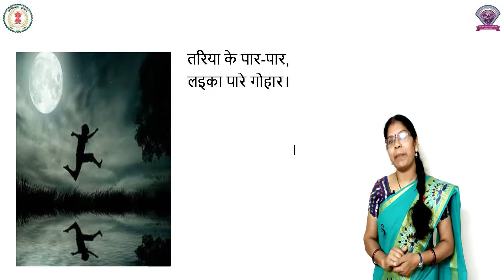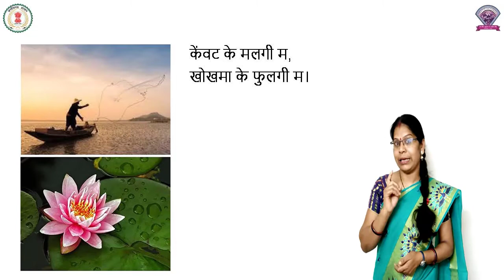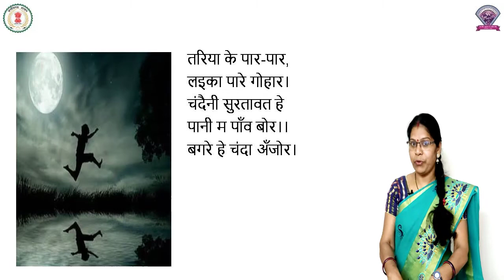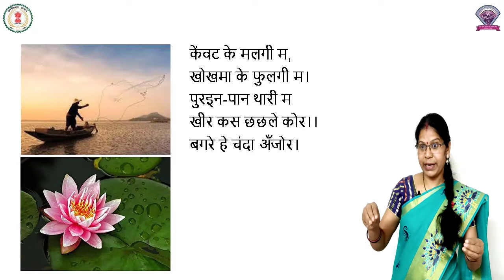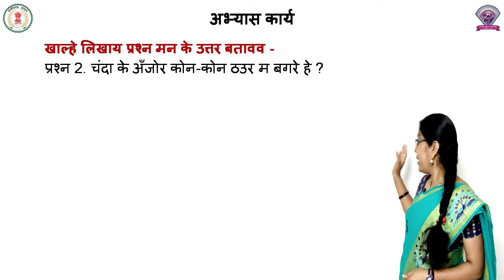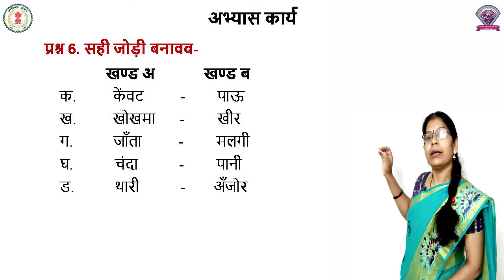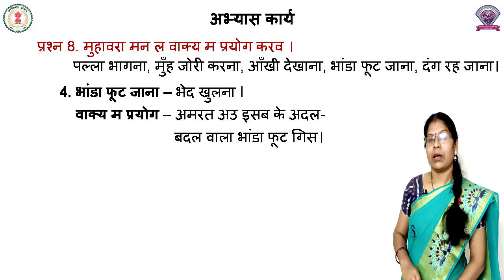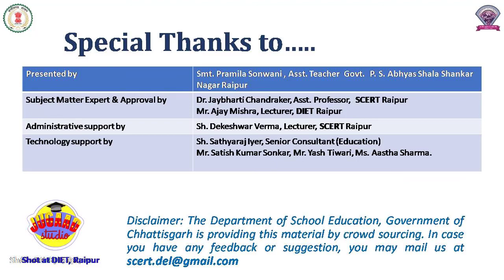Class 4, Hindi, Chapter 21, बगरे है चंदा अंजोर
कक्षा - 4
विषय - हिंदी
पाठ - 21
पाठ का नाम - बगरे है चंदा अंजोर